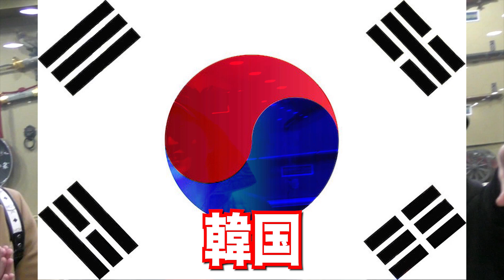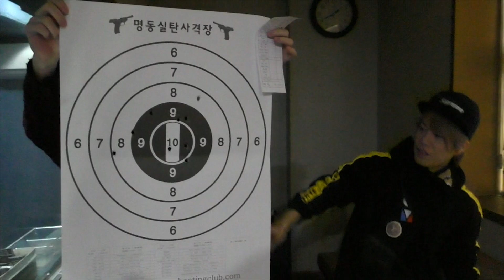【18禁】歌舞伎町ホストが韓国実弾射撃してみた( ˙ᵕ˙ )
歌舞伎町ホストYoutuberほすちるです(^ ^)